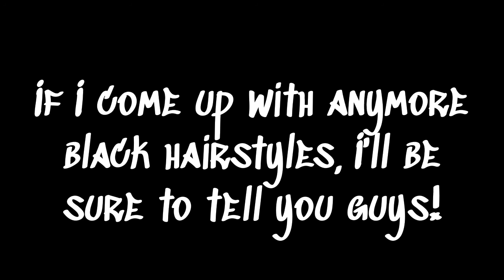Black hairstyles I made in gacha club!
tags

Extra tags -